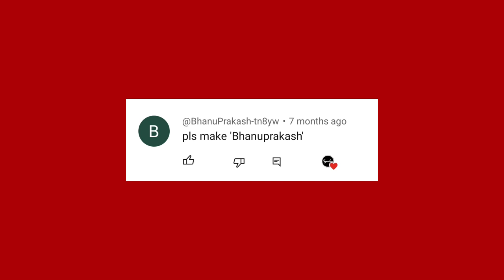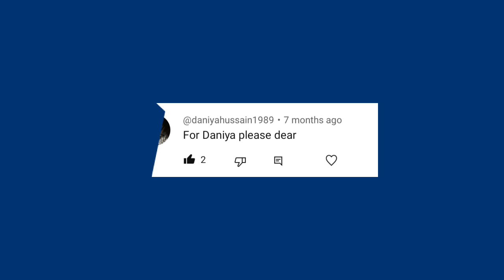Signature designs for Viewers | @signatia | VIP Signatures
Very Stylish and Elegant Signatures Designs for Viewers who Requested for Their Name Signatures.